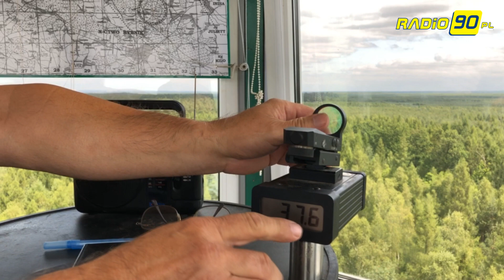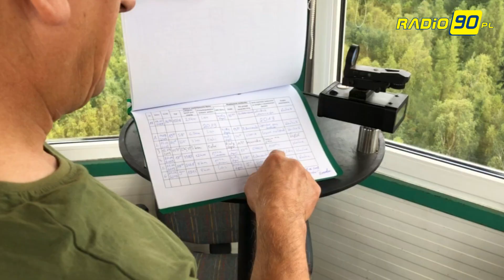Katastrofalna sytuacja w rudzkich lasach. Jak działa system alarmowania?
Lasy czekają na deszcz i to duży. Jak słyszymy w Nadleśnictwie Rudy Raciborskie sytuacja jest katastrofalna, jest tak sucho, że nawet najmniejszy ogień może doprowadzić do klęski, jaka miała miejsce w 1992 roku. Wszyscy powtarzają, że system obserwacyjno- alarmowy działa na najwyższym poziomie.